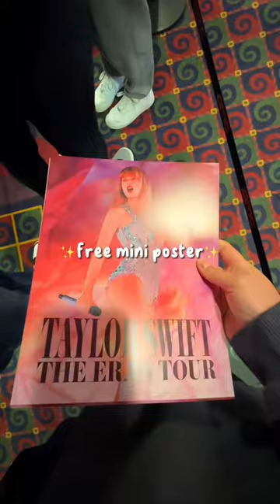TAYLOR SWIFT ERAS TOUR MOVIE VLOG